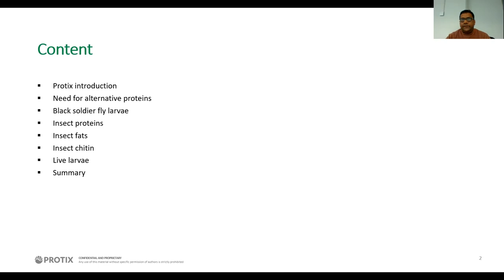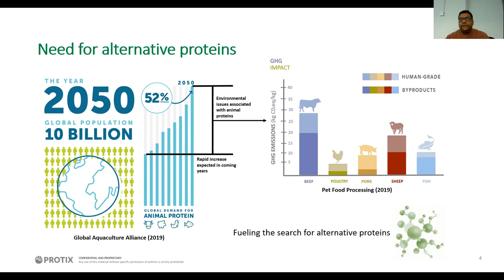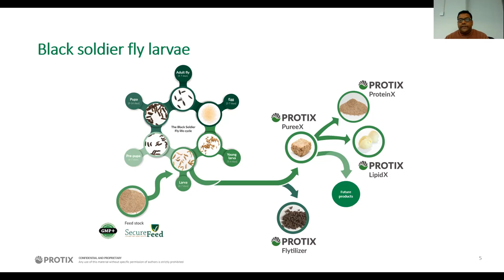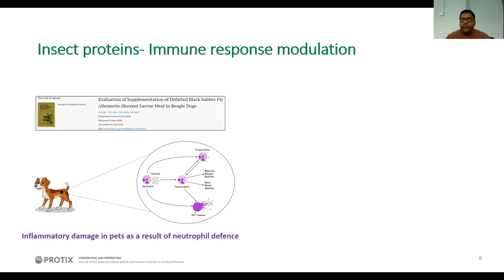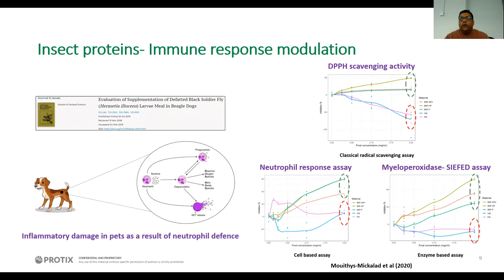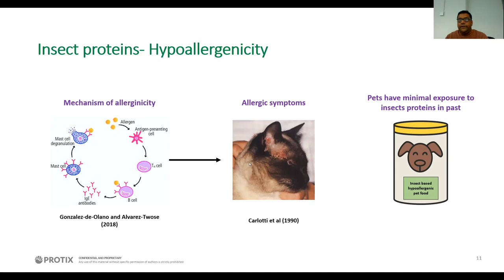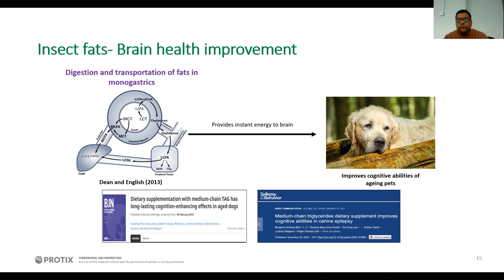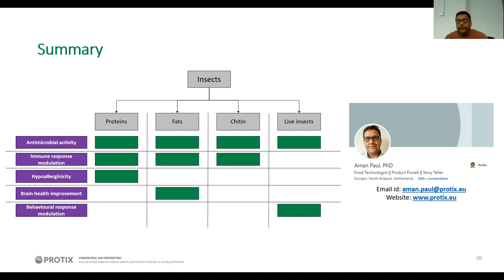Insects as health promoting animal feed ingredients, the latest insights.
Protix presented at a webinar about the fast growth of the insect industry organized by EAAP - European Federation of Animal Science . The webinar is chaired by Teun Veldkamp and the program includes various high profile speakers, like our dear colleague and one of the best experts in the field Aman Paul, PhD. Dr Paul shares exclusive insights on the topic of insects as health promoting animal feed ingredients.